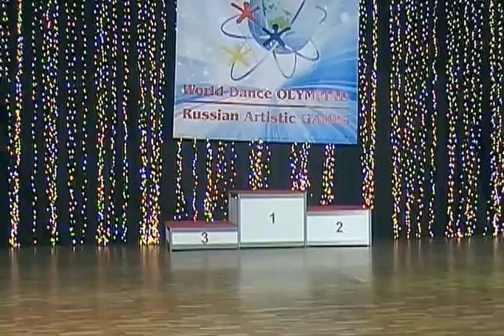05E 2644 Polina PENKOVA